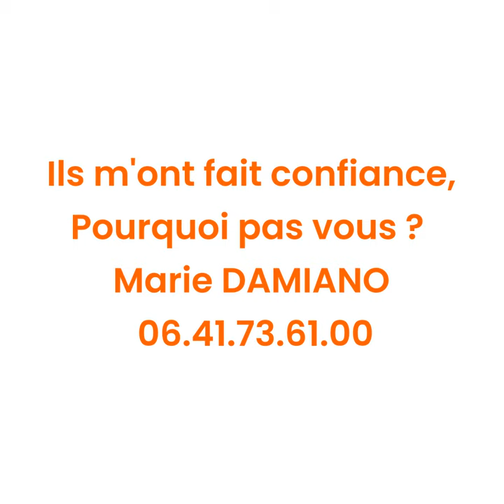VENDU SAINT LOUP CAMMAS 490 000€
Je vous propose en exclusivité cette belle villa de plain pied de 126 m²,au calme, toutes les commodités accessibles à pied.

Cette villa de 2014 se compose d'une lumineuse pièce de vie de plus de 45 m², comprenant une cuisine fonctionnelle aménagée et équipée.

Coté nuit vous trouverez quatre chambres spacieuses,dont une suite parentale de plus de 23m² avec salle d'eau et dressing.

Une salle de bain de près de 8 m² avec baignoire, meuble double vasque et un wc.
Un deuxième wc est séparé.

Un double garage isolé de plus de 40m² offre un potentiel agrandissement de la surface habitable.

Les prestations de qualité sont au rendez-vous :
Menuiseries PVC et ALU
Volets roulants ALU centralisés avec domotique
Radiateurs à chaleur douce Fonte Alu
Climatisation réversible  ( gainable avec bouches de répartition)
Chauffe eau Thermodynamique
Isolation laine de roche soufflée
Portail et portes de garage motorisés
Velux garage et terrasse motorisés
RJ45

Le tout sur une parcelle paysagée et arborée de 709m², offrant une terrasse couverte de 22 m² avec barbecue.

Coté piscine profitez d'un bassin de 7x4m, chauffé.

L'ensemble des prestations bénéficie de la garantie décennale, et de la RT2005.